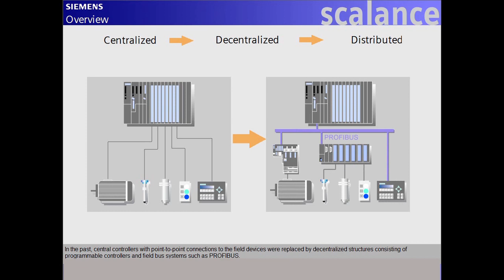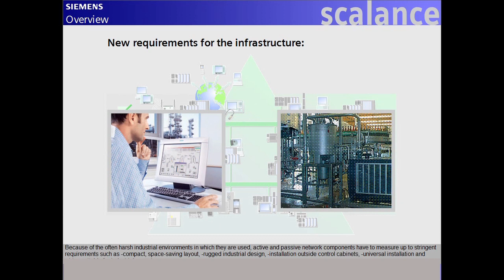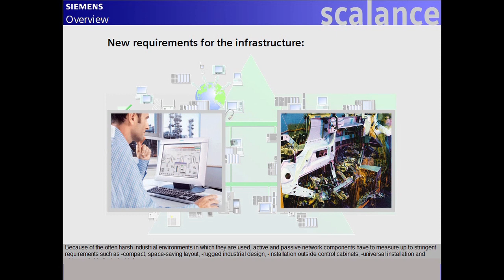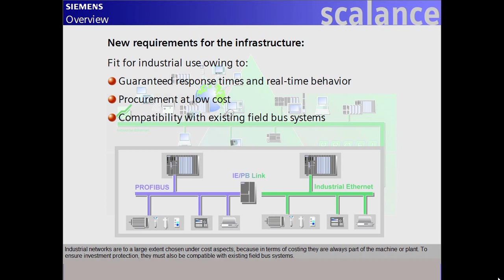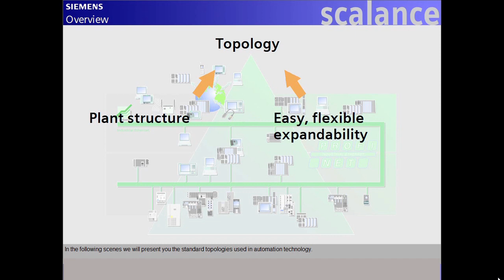02 - SCALANCE - Development and Requirements